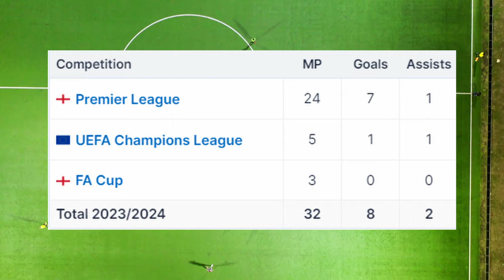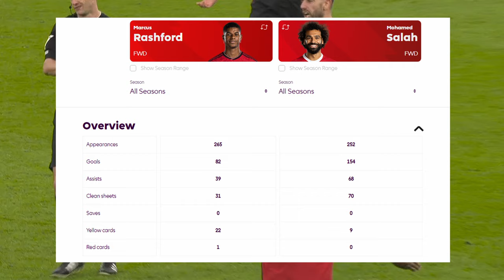Man City 3-1 Man Utd Premier League Tactical Analysis!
A look at the Manchester Derby between Man City and Man Utd which ended 3-1. Manchester City had Phil Foden who was the star for them whilst Marcus Rashford bagged a goal for Manchester United. This is a quick video so hope you enjoy my thoughts and would love to hear your comments on this football match below.